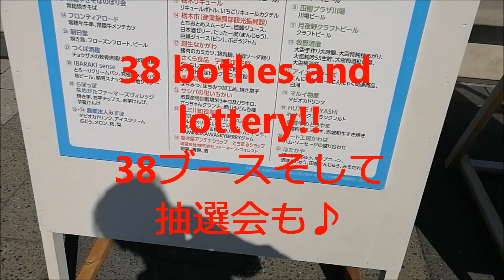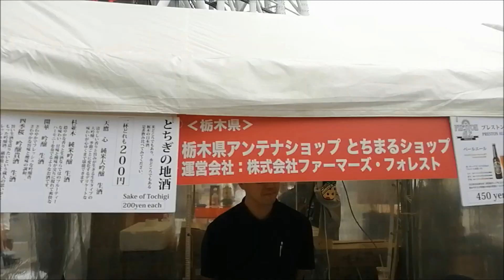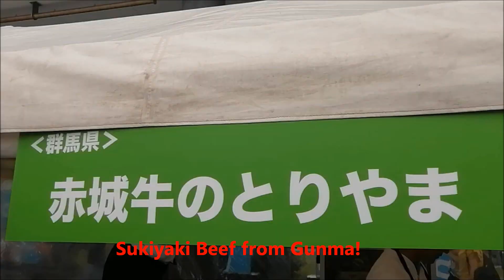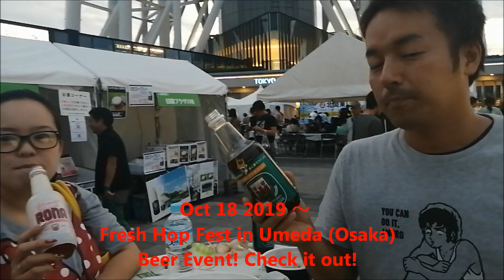SKY TREE ＆ CRAFTBEER🍺北関東のクラフトビール&フード！いばらき・とちぎ・ぐんまフェア2019 ＠ 東京スカイツリー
Hello, I am Japanese BeerTuber AYANEE♪ English is below↓

2019年9月28日（土）29日(日）に東京スカイツリーの4階の外の広場
スカイアリーナにて開催された
「おいでよ！北関東 ！ いばらき・とちぎ・ぐんま2019」
北関東の美味しいものがいっぱいの、イベントのひとこまのレポートです！

※お酒は二十歳になってから！飲まない方はぜひ映像をお楽しみ下さいませ♪
※東京スカイツリーのオフィシャルサイト「スカなび」の記事

28日（実は29日にも）某お仕事で近くにいまして、
朝～夕方まで、仕事仲間と一緒に
ランチやおやつをイベントで購入して楽しんでました♪

母や友達が群馬・栃木出身だったり、
「ひたちオクトーバーフェスト」の司会やスタッフしてたので
茨城ブースはお馴染みだったりして、すごく身近に感じてたので・・・

また、ビール系のお友達に偶然会えたり、
ズバリ、知人がこのイベントに関係してたのもあって・・・

28日に行った時に
「２9日にも開催されるしなぁ・・・」
と協力し宣伝もしたくって、撮り、急いで編集しました！（笑）

29日の朝にアップしたのですが、来年もやる可能性大なので
興味持って頂いた方は2020バージョンに是非足を運んでみては！

あ、そういえば、今回、新記録。
撮った翌日に、早起き&電車の中で編集して、アップロード☆

編集には時間がかかる、と思いこんでいた私ですが、
「やれば出来るのか？」と良い経験に・・・

「YouTubeは100本あげてからが勝負」
と聞いたことがあります。

趣味として始めたし、1番は
「楽しみながら楽しさを伝えたい」
と思っているので、
「毎日あげなくちゃ！」
等の強すぎるプレッシャーは
自分に与えないようにしていくつもりではありますが・・・

「せっかく情報発信するなら、多くの人に観てもらった方が良いよ」

と、誰かに言われ、そうはそうだ！！と思うようになったので
多くの人に観ていただけ、楽しんでもらえるユーチューバーを目指して
試行錯誤を重ね、もう少しマメにアップしたいなと、目標を立ててます。

ここまで、もし読んで下さってる方がいたら・・・
これもご縁。ぜひ、見守って頂けたら嬉しいです♪

登録、いいね、頂けると励みになります♪

次回映像もぜひよろしくお願い致します、カンパ～イ！！

Thanks for visiting here. I am a Japanese BeerTuber love to travel and drink （craft） beers.

Hoping you could enjoy this movie, about a event,
”Come on! East Kanto IBARAKI/TOCHIGI/GUNMA”.
Not only craftbeers, but also yummy local foods!!

In Japan, especially in TOKYO area, on weekends,
we have many exhibitions and events of the products.
So you can enjoy them !!

The venue TOKYO SKY TREE is nice to go also !!

See you on next video! ! Cheers!! Kanapai !!!
（←Cheers in Japanese) :)